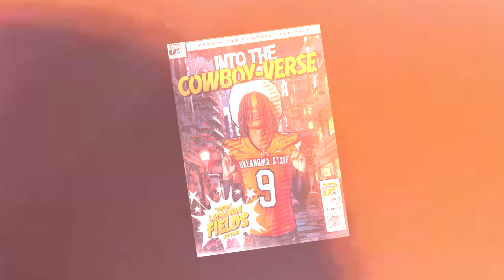Cowboy Football | NSD24 | LaDainian Fields